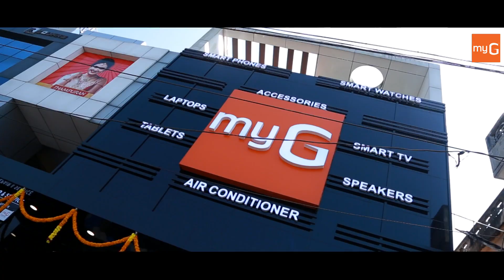Inauguration Moments of myG Kilimanoor Showroom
Here's a glimpse from inauguration moments of myG Kilimanoor Showroom.

myG my generation digital hub is one of the largest digital retail network in South India. The organisation offers all kinds of sales and services related to gagdets.